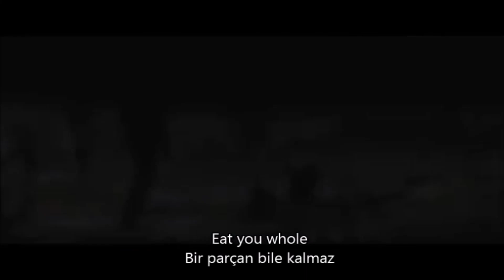The Witcher 3 OST - Lullaby of Woe (A Night to Remember) - Türkçe Altyazılı(English Lyrics)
Destekleriniz için teşekkürler ! İyi ki varsınız !